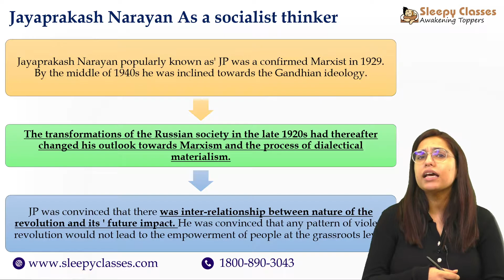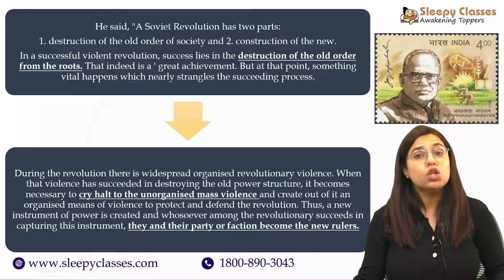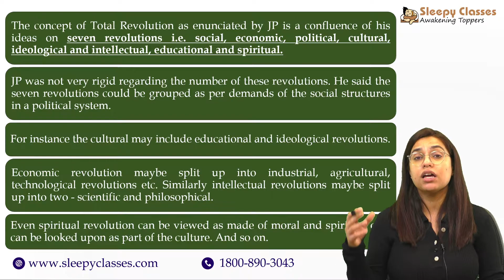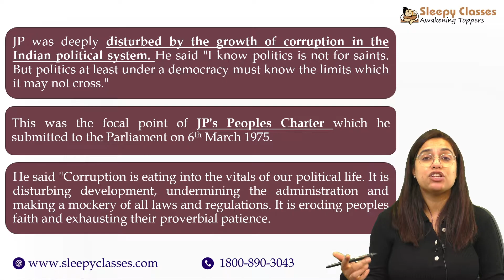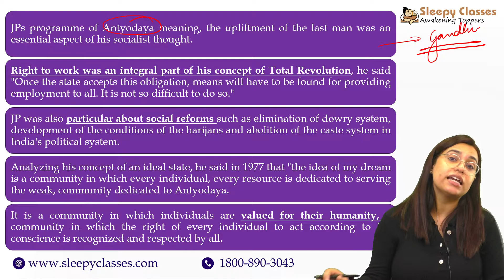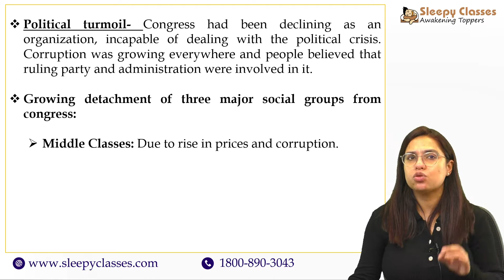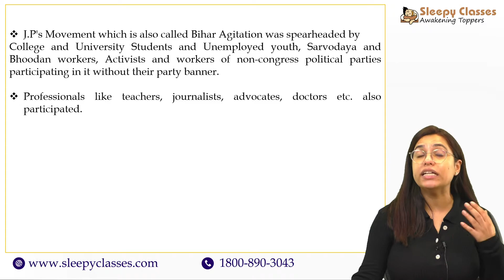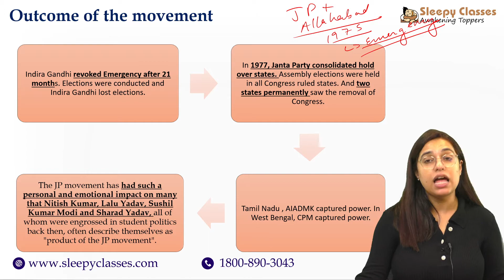JP Movement || BPSC Mains PSIR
We now have SINGLE-DIGIT RANK HOLDERS in UPSC & Pb, Haryana, HP, UP, Assam, Gujarat, MP, Tripura, WB State Civil Services Exams.
Toll Free: 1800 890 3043